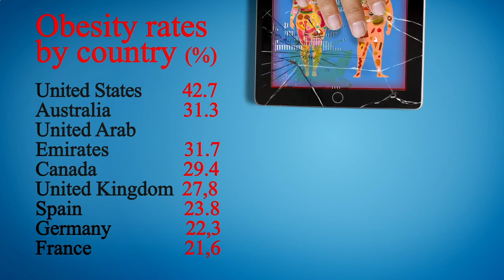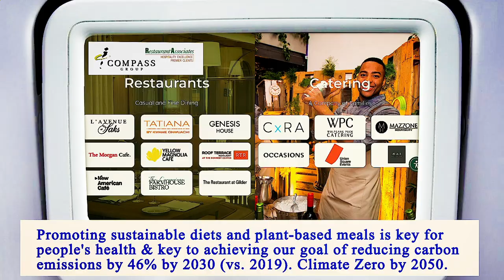Nearest Restaurants to Me Brooklyn 11232 NY, Kings County, New York, United States